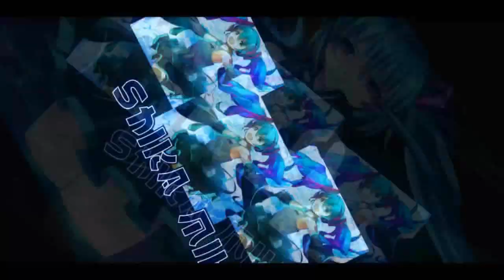Glacier Resort 2'02'96 (GSD) & 2'00'43 (QQPC) Comparison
The Power Of Swift Meteor!

if this video gets over 15 likes, i'll upload the next content sooner :v
i said I'm gonna get 2'03 in this map last time, but I got an even better record.

since I have a video on PC version, might as well do another comparison.
btw, the PC replay is kinda bad (i mean in PC 2'00 is still very slow), it was uploaded 7 Years ago :v